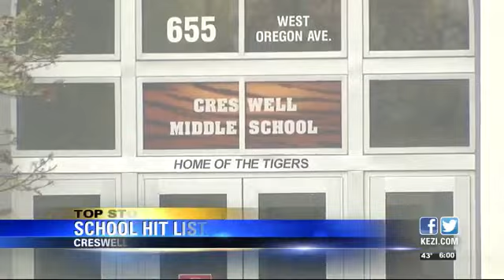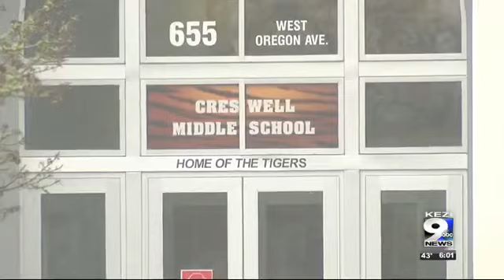Mother of Creswell middle schooler who wrote hit list says her son was bullied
The mother wants to apologize to the students who are on the list and their parents. She is urging parents to talk to their kids about bullying and believes the Creswell School District needs to have a zero-tolerance policy.